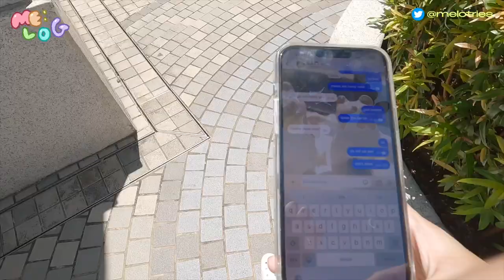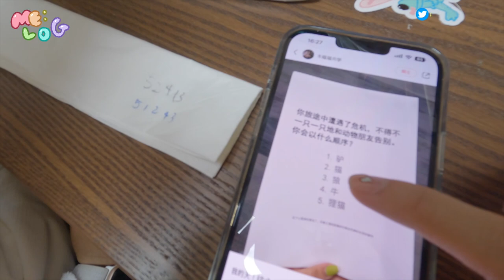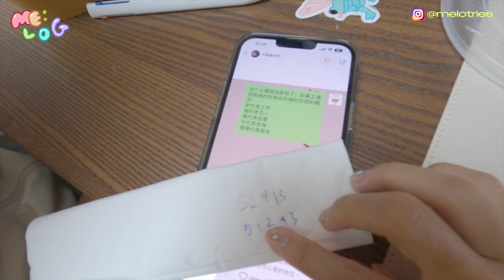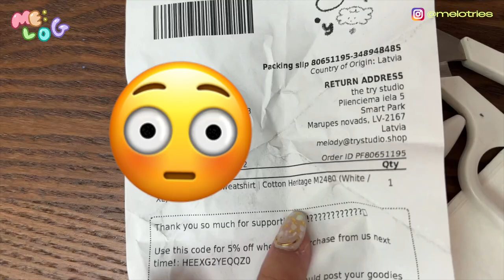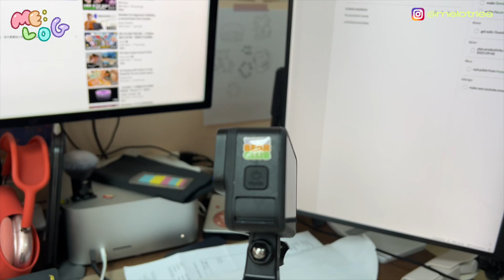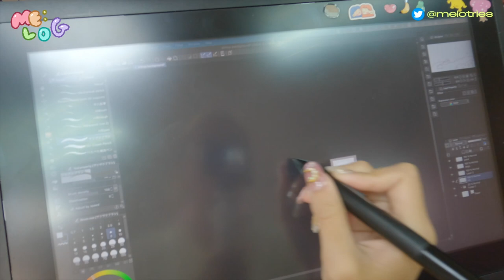getting out of a toxic productivity spiral🌻 i made a shirt! | weekly studio vlog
💖about me💖
name: melody
ethnicity: chinese
age: 21 (born in 01)
about my username: my friends usually call me melo instead of melody so it sounds more familiar, for my social media, i really wanted to emphasise on trying instead of presenting a perfect image (which is also my motto in life), so melo+tries = melotries!!

✨equipments✨
filming and recording
editing: Final Cut Pro X